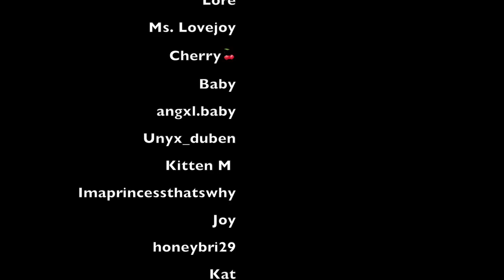ASMR: losing someone we love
losing. a. pet. is. one. of. the. worst. pains.